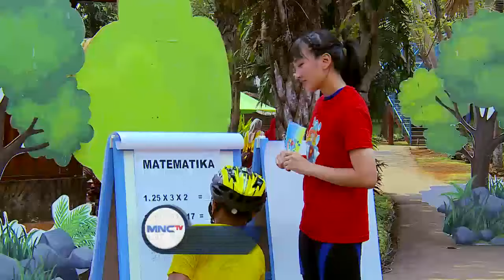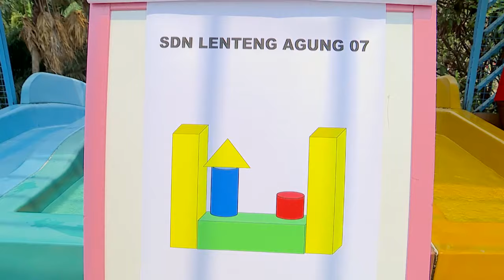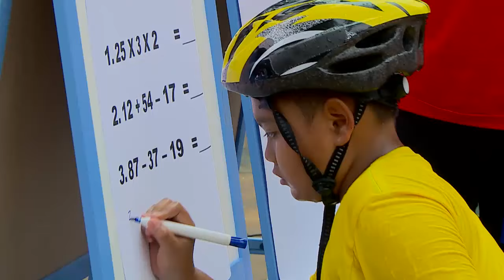Yang Kalah Langsung Nyebur! Seru Banget! - Let's Play (5/10)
Hai Hai... SDN Lenteng Agung & SDN Lubang Buaya kini siap bertanding untuk melewati semua tantangan di Let's Play! Siapakah yang akan menang? Tonton videonya di atas yaa...